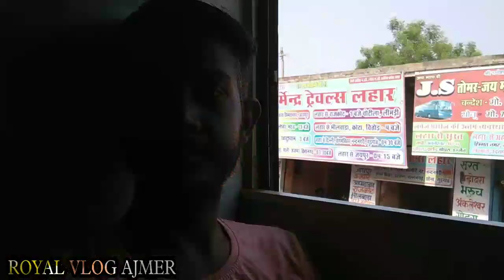Shubh journey/My first vlog//mp to अजमेर tour//bus safar